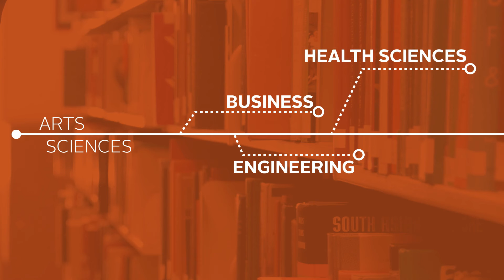What Career is Right for You?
Through the Discover program at the University of Dayton, you can explore different majors while staying on track to graduate in four years. In the College of Arts & Sciences, students can explore Bachelor of Arts majors in the Discover Arts program or Bachelor of Science majors in the Discover Sciences program.